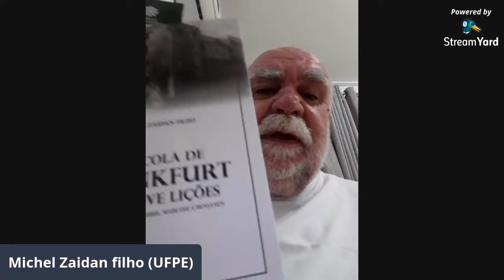CICLO DE PALESTRAS DO PPGH - Uma introdução à filosofia da História de Walter Benjamin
O Ciclo de Palestras do Programa de Pós- Graduação em História da Universidade Católica de Pernambuco apresenta a palestra "Memória e libertação: uma introdução à filosofia da História de Walter Benjamin" a ser proferida pelo Prof. Dr. Michel Zaidan Filho - UFPE.